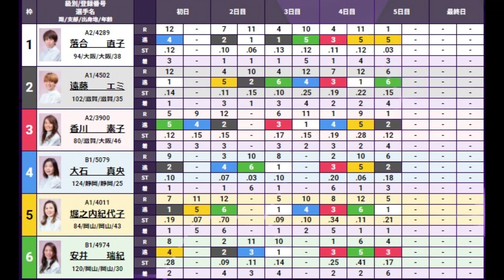【GⅢ住之江競艇準優】大波乱！⑤堀之内紀代子①落合直子②遠藤エミ③香川素子ら出走、準優激戦区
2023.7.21住之江競艇GⅢレディスカップ5日目10R準優
①落合直子②遠藤エミ③香川素子④大石真央⑤堀之内紀代子⑥安井瑞紀